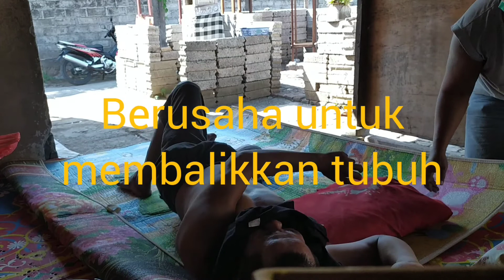JURUS TUKANG PIJAT#SERUNYA JADI PENGURUT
Bercanda meringankan nyeri pinggang
bagaikan lindung di garam
Menahan serunya sakit pinggang